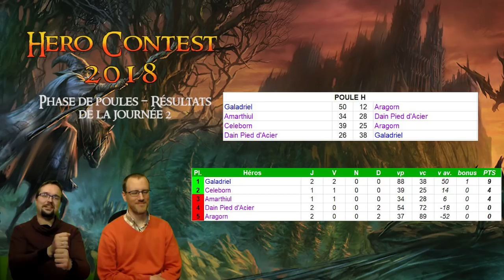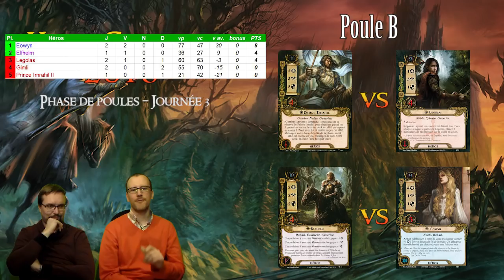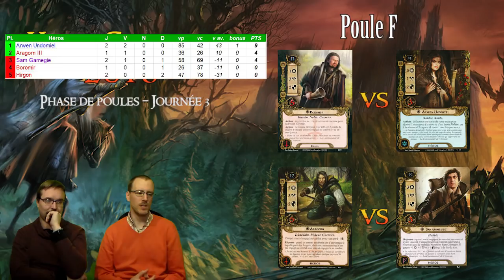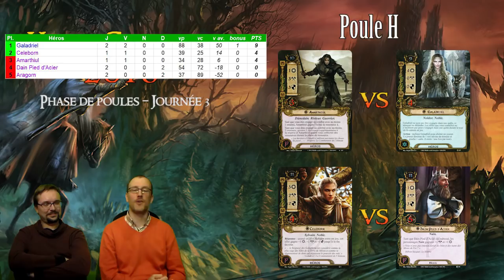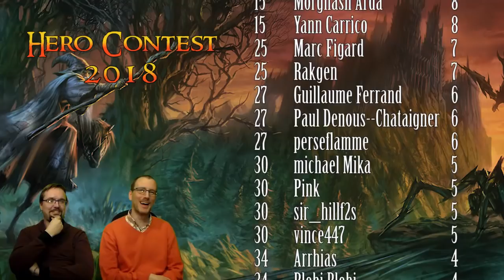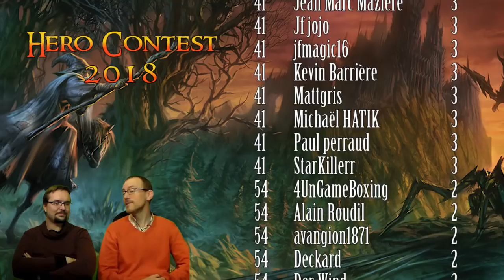SDAJCE TV - Hero Contest 2018 - Phase de poules, journée 3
Troisième journée de la phase de groupes du Hero Contest 2018.

Pour que vote vote soit valide, encodez votre pseudo youtube dans le formulaire et revenez signaler en commentaire de la vidéo que vous avez voté.

Vous pouvez voter jusqu'au LUNDI 23 AVRIL à 20h.

Si vous désirez participer au jeu concours et gagner un magnifique cadeau Seigneur des Anneaux, agrémentez votre commentaire de vos arguments pour défendre vos favoris... ou basher ceux que vous n'aimez pas! Et cherchez le mot-code caché quelque part dans la vidéo!